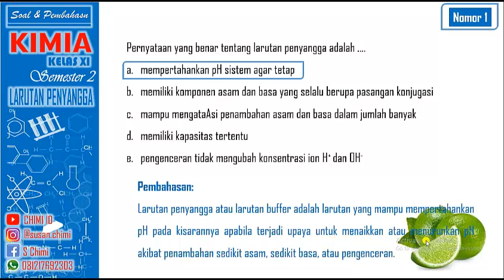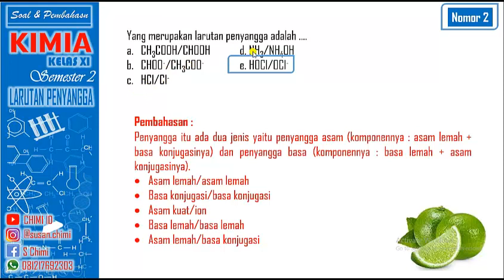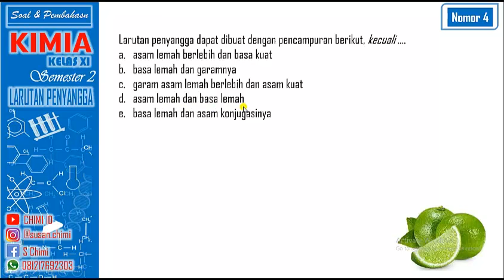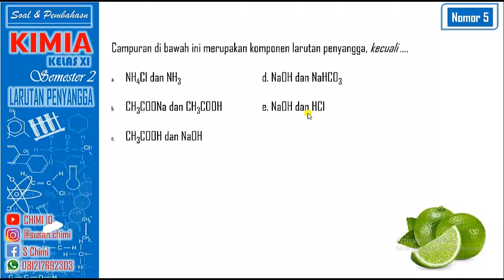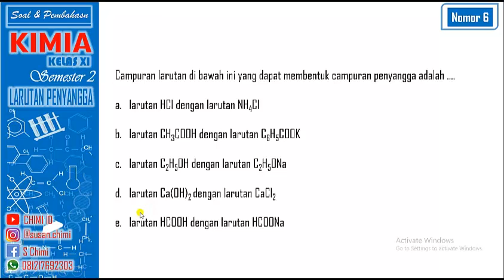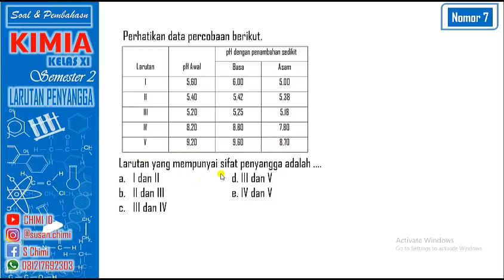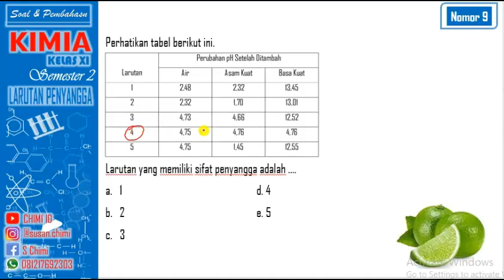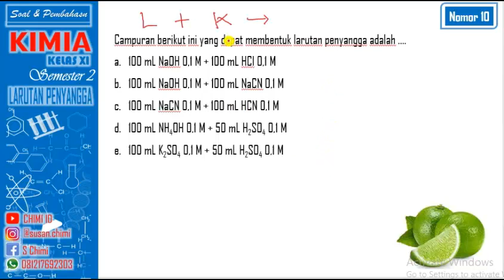SOAL DAN PEMBAHASAN - LARUTAN PENYANGGA (PART 1 )